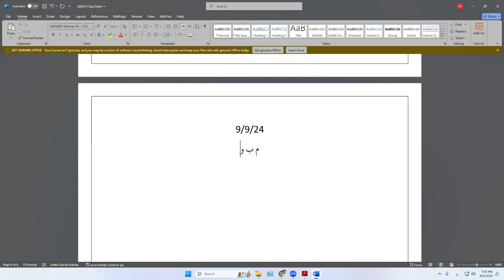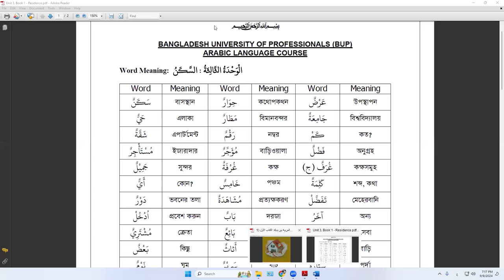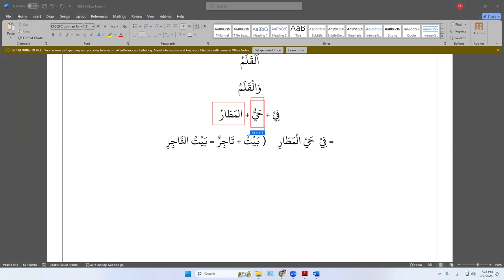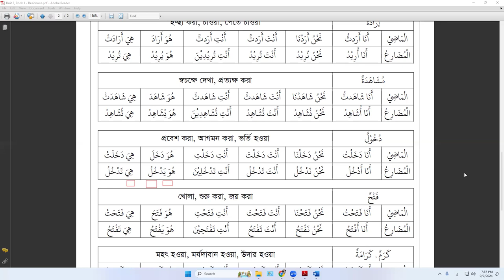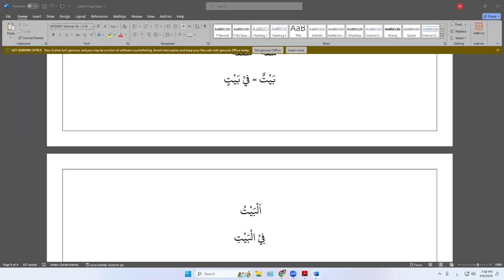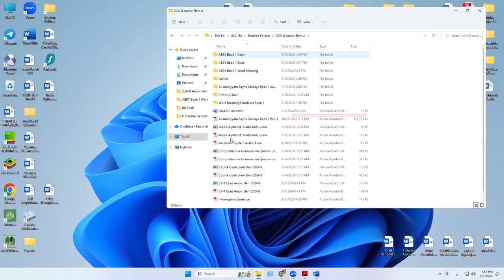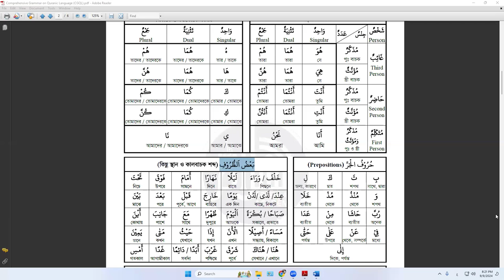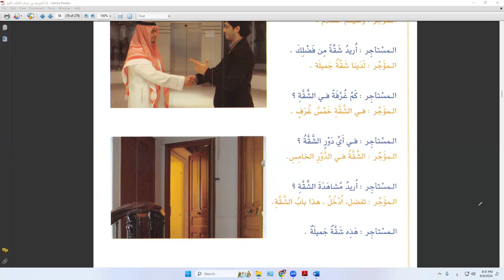Lecture # 11 II Arabic Elem II Date: 09 Sep 24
Arabic Elem